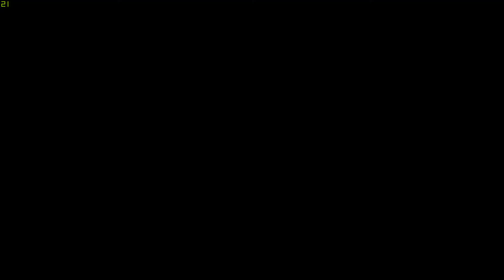C&C Generals 커맨드 앤 컨커 제너럴 중국 #5 초토전술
C&C Generals  커맨드 앤 컨커 제너럴